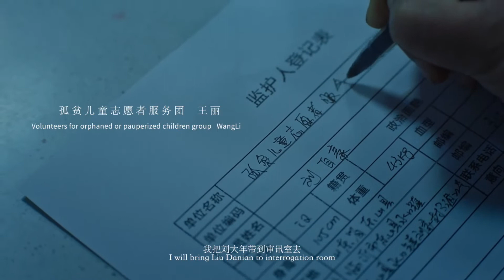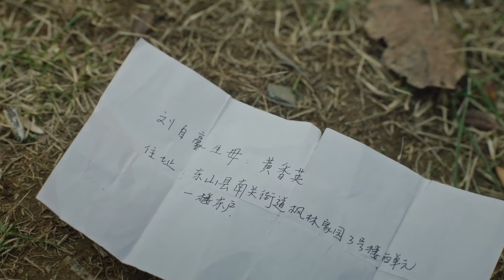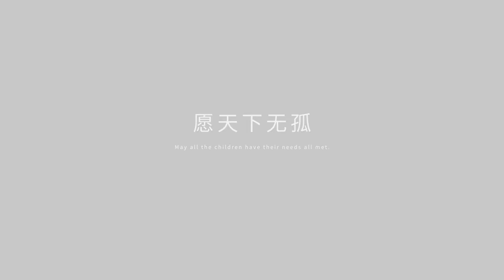What can really help orphaned and impoverished children?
In Linyi of Shandong Province, a group of people took the initiative to raise funds and set up a volunteer service group to help orphaned and impoverished children. With sincere dedication, they have helped more than 5000 children.

This film, based on a true story, tells a touching story between a volunteer and a child.